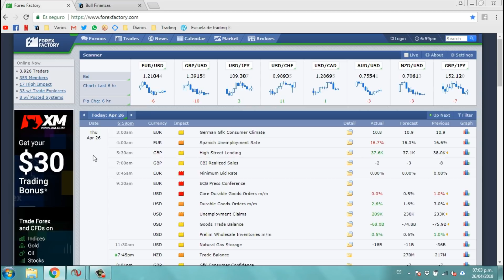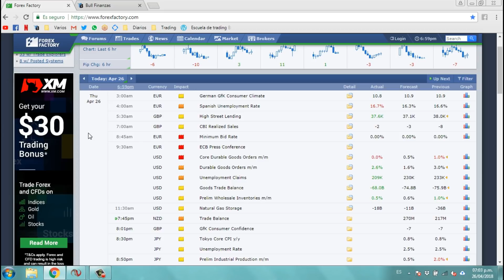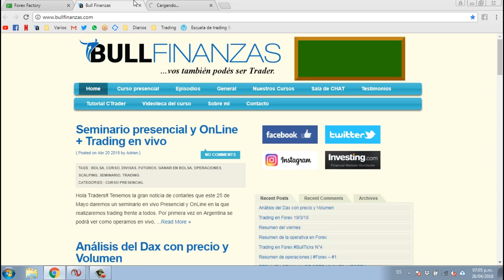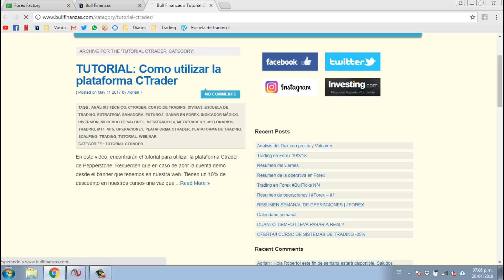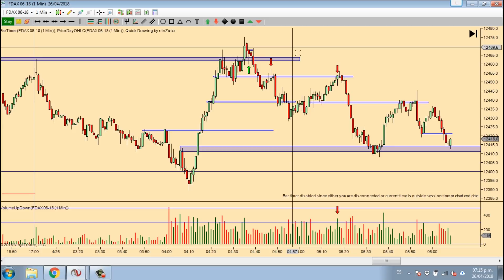Operatoria Dax con PyV - Aprovechando la caida